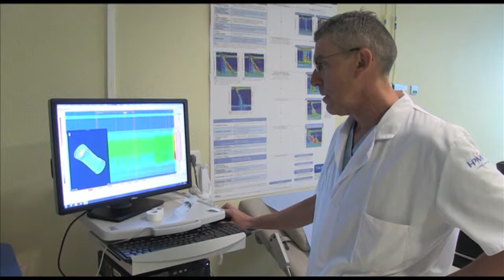Objectif santé - La périnéologie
Les problèmes de santé liés au périnée, incontinence et prolapsus, sont des sujets souvent tabous. Que faire ? A qui en parler ? Le Dr Xavier Lesage nous explique la périnéologie.